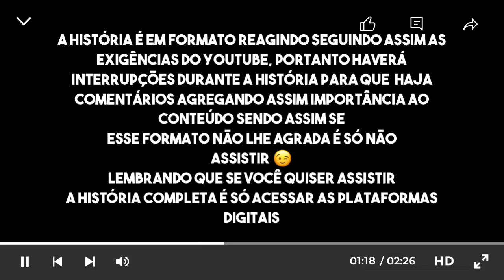A HISTÓRIA DE AÇUCENA E JESUINO - PARTE 4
A HISTÓRIA DE AÇUCENA E JESUINO - PARTE 4 | Novela Cordel Encantado

E hoje vamos acompanhar a história da Açucena e Jesuino parte 4  da novela Cordel encantado. Lembrando que a história é em formato reagindo seguindo assim as exigências do
Portanto se esse formato não lhe agrada é só não assistir.
E caso queira assistir a história completa
sem cortes é só acessar as plataformas digitais.
Obrigada

Se voce ainda não é inscrito se inscreve e ative as notificações pois assim o youtube vai sempre te notificar e voce não perderá nenhum video meu